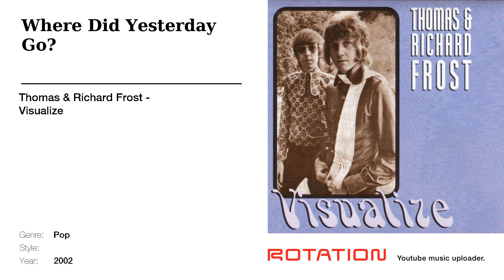Thomas & Richard Frost - Where Did Yesterday Go?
Waterland Records - Where the sea meets the sky Track name: Where Did Yesterday Go? | Artist name: Thomas & Richard Frost | Album name: Visualize | Year: 2002